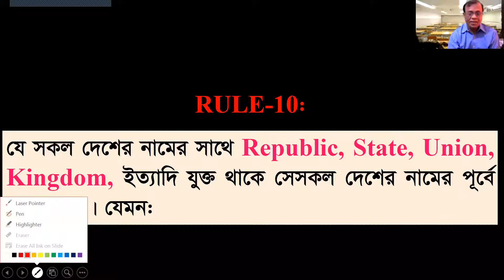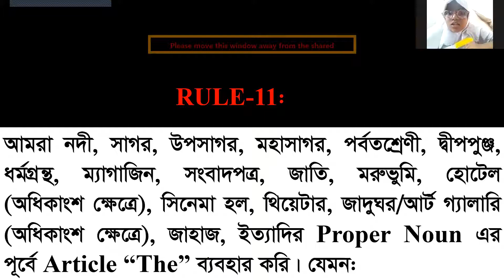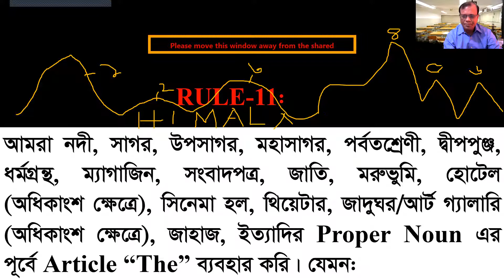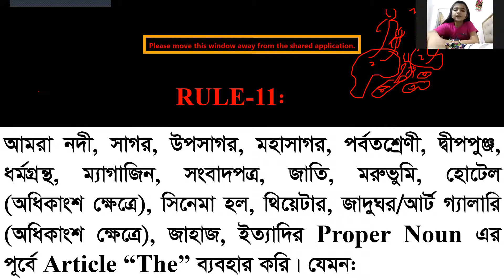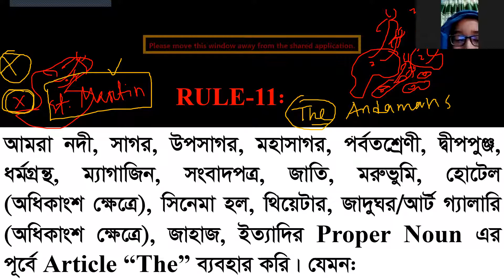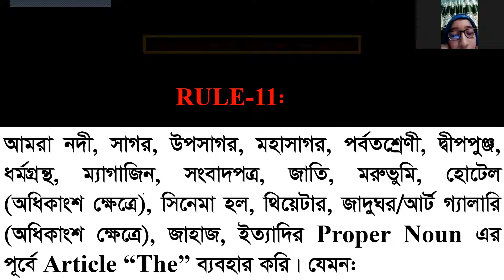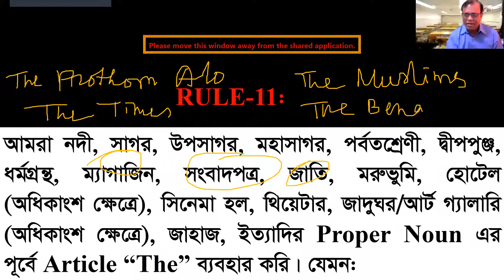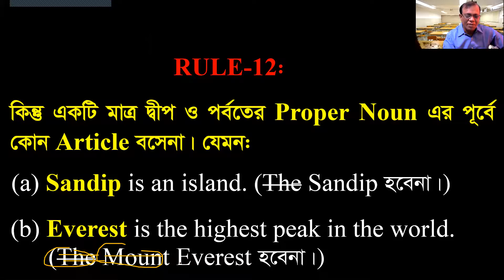Use Of Articles (3): Class 6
Eng Grammar: Use Of Articles (3): Class 6